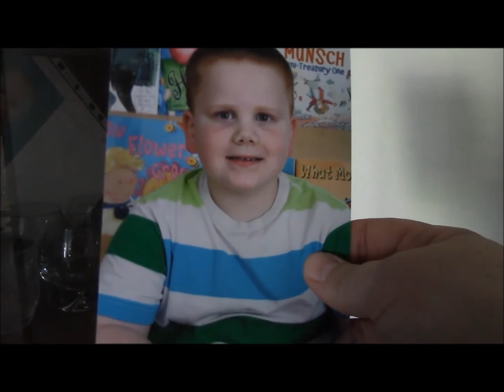Trapped Pt.1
This is part 1 of my first short.
Inspired by NBC's Heroes
Still in the early stages of the filming process, but still wanted to share my progression as I go along.

Sylars theme music is property of